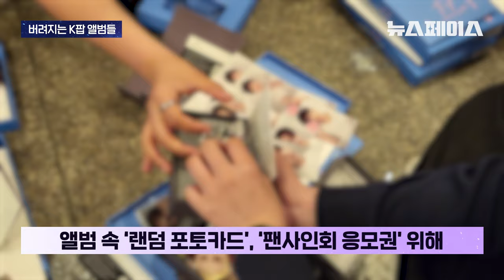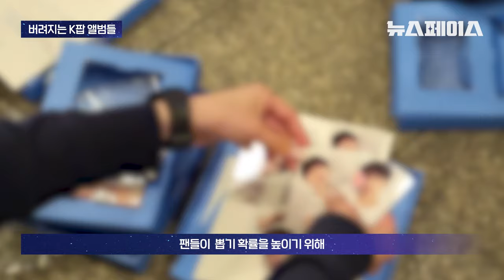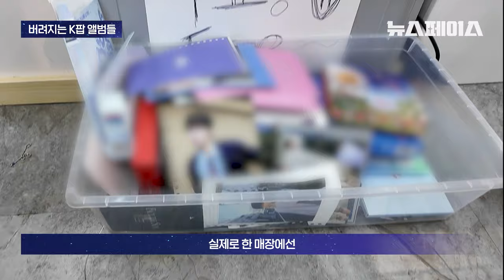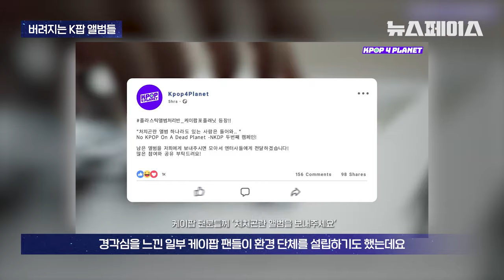팬들이 앨범을 사자마자 버린다? 기이한 K팝 문화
같은 앨범을 수십개 씩 사는 케이팝 팬들
랜덤 포토카드와 응모권의 당첨을 위해
어쩔 수 없는 상황..
기이한 팬문화의 정체는 무엇일까